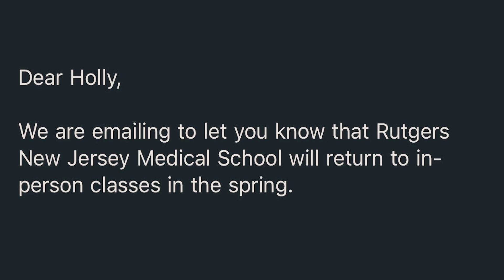"Deep Breath " | Teaser #2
Plot: A young college student is forced to face her COVID anxieties when her school announces that classes will go back in-person.

Edited, written, and directed by Aidan Callari.

Starring Kiara Oelkers and Mari Blake.

Cinematography by Alex Campbell.

First assistant directed/first camera assisted by Wyatt Fortgang.

Sound by Shekhar Iyer and Tyler Paladino.

BTS stills and production assisted by Tom Coraggio.

Original score by Kalden Alexander.

Produced for the Filmmaking II course at Montclair State University.

Coming to YouTube and other digital platforms on January 14th, 2022.